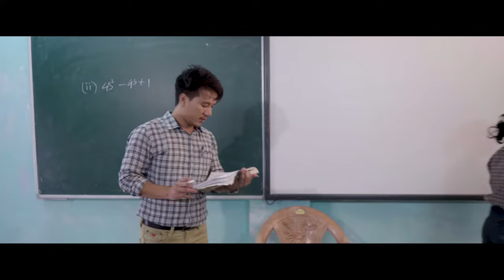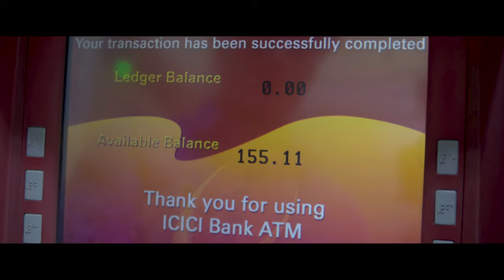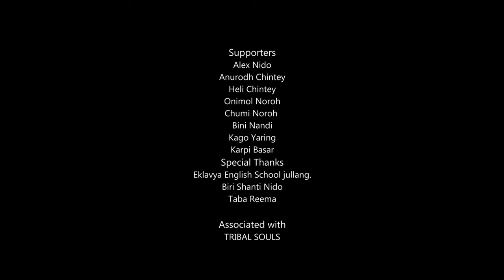Amu Pankaj Flago/Tana Rupali,Anand Chantey,Nangbia,Reema,Short Movie “IDENTIFIED” Arunachal Video.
2021 Award Winner Short Movie “Identified”
Organised by Nyishi Film Federation.

Directed By: Langbia Rima and Anand Chintey
Produce by: Maa Films Production
Dop/Editor: Tage Apa
Cast: Amu Pankaj Flago,Mekiya Degio Tagio,Tana Rupai,Vim Tamang.
Assistant DOP: Ankur Nath
Studio: Tribalsouls
Shooting Location: Papum pare Itanagar Arunachal Pradesh.